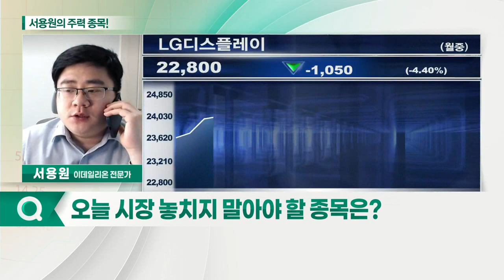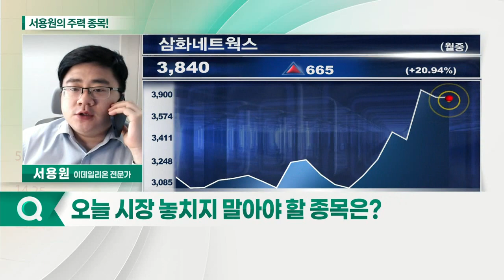LG디스플레이, 삼화네트웍스, 초록뱀미디어, CJ씨푸드_서용원의 주력 종목 (20210720)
1. LG디스플레이(034220)
2. 초록뱀미디어(047820)
3. CJ씨푸드(011150)
4. 삼화네트웍스(046390)

- LCD·OLED 기술 활용한 디스플레이 생산
- OLED TV 성장에 실적 개선 기대
- 아이폰13 출시 기대감 동반 반영

- 방송사 프로그램 외주 제작업체
- 드라마 콘텐츠 제작 기획
- 디즈니플러스 OTT 한국 상륙 임박